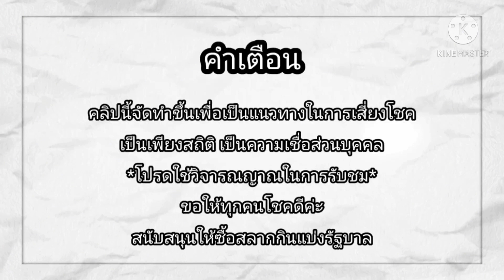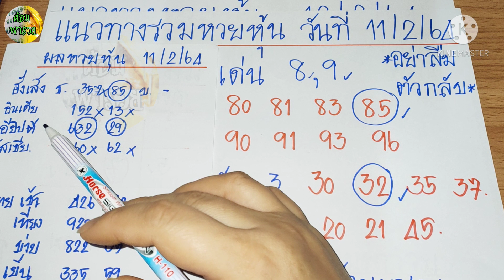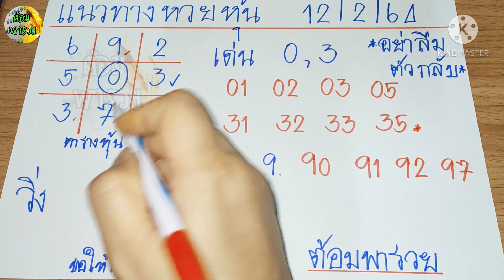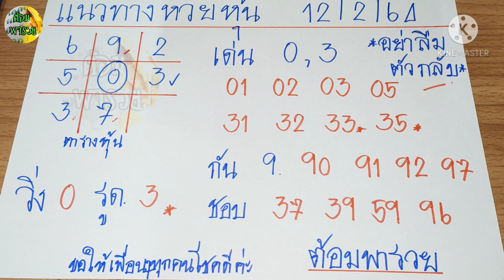แนวทางรวมหวยหุ้น วันที่ 12/2/64/หวยหุ้นแม่นๆ/ต้อมพารวย